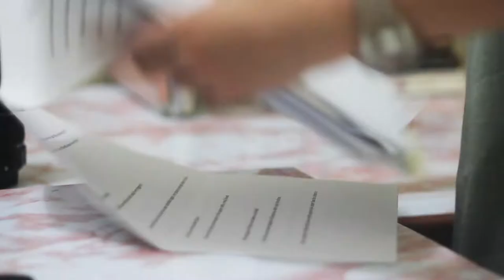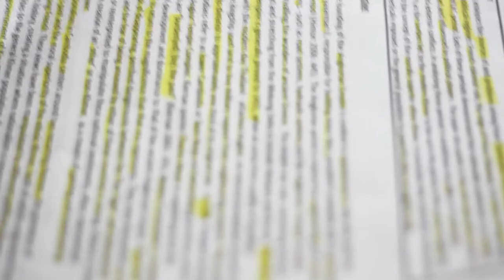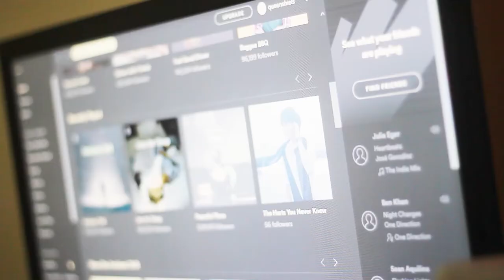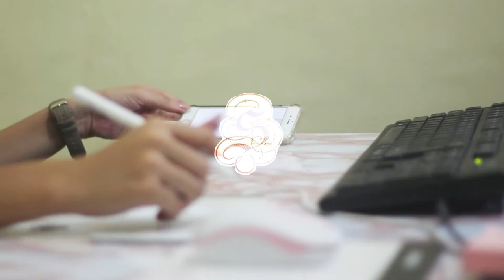A Night in Life as a Student Artist| Queenshiels| Shiela Guardo